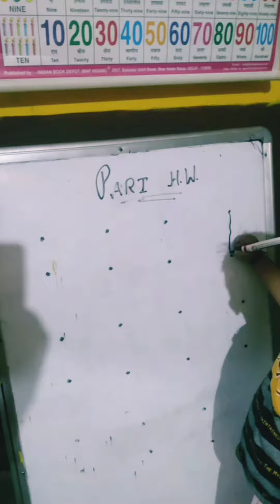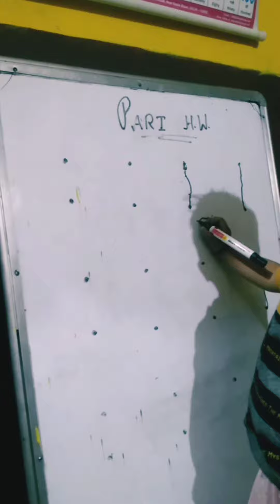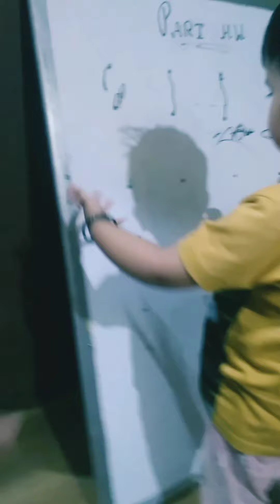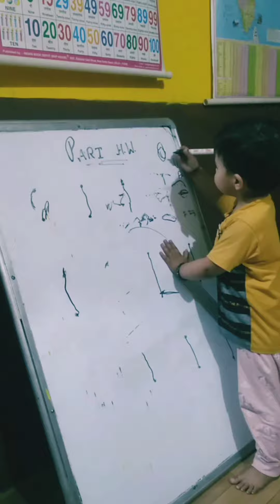How to teach a 2-3 Years old kids to start writing kids writing#kids learning#Learning with playing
Hello everyone
In this vedio we discussed about how you can teach to start writing a 2-3 years old baby at home.
 This is the 1st step to  start writing for a baby.
Its also an activity based learning , Your kid is learning in a play way method and enjoying their learning.
 So it will be so helpful for all the parents to teach their kids at home.

I'm also teaching my baby at home or you can say it's a Home schooling.

In further vedios we will discuss more learning ideas with playing for a baby.

KEEP SUPPORTING

All in one learning

kids learning
#2-3 year old baby writing
kids writing
start kids writing